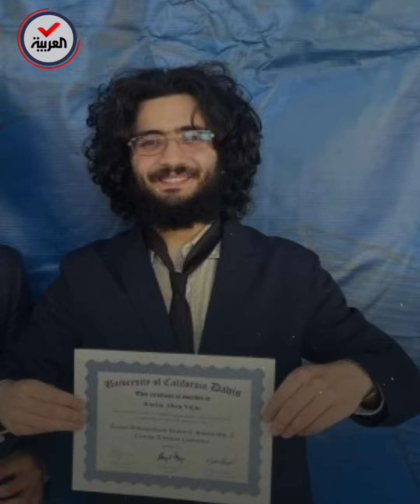حادثة طعن مروعة لطالب لبناني بعد ساعات من تكريمه في أميركا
بعد ساعات من تكريمه.. حادثة طعن مروعة راح ضحيتها طالب لبناني في أميركا والسلطات تبحث عن الجاني